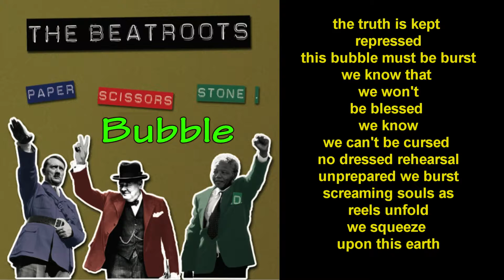This Bubble must be Burst - The Beatroots (Paper scissors stone album) HQ - Dane Glasby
This bubble must be burst by The Beatroots from their album Paper, Scissors, Stone - with lyrics